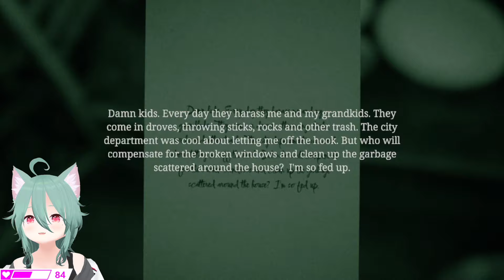Horror YouTuber arrived an Abandoned House...| Horror game playthrough with Broken English VTuber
It's time to play "Dreamless" with me!!

Hey! It’s the best way to support me, and who knows? It might help me get one step closer to posting new content every day! 💖

▼Special Thanks
二晩星堂